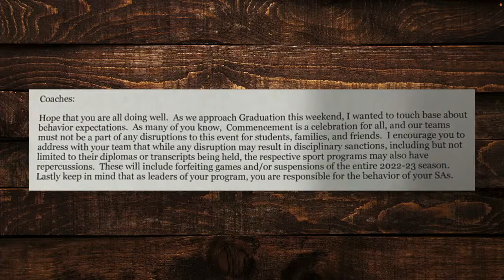Hartford President Threatens Student Athletes and Coaches | Hartford Hawks | College Athletics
David Smoak, Paul Catalina, and Craig Smoak discuss the University of Hartford's President threatening to forfeit athletic events after their decision to not offer new athletic scholarships to incoming student-athletes.